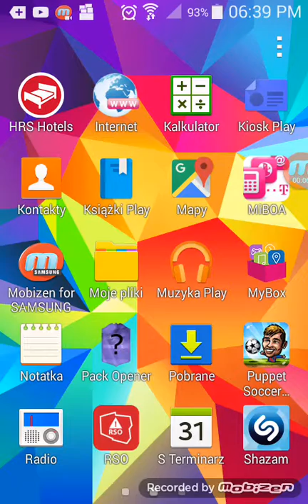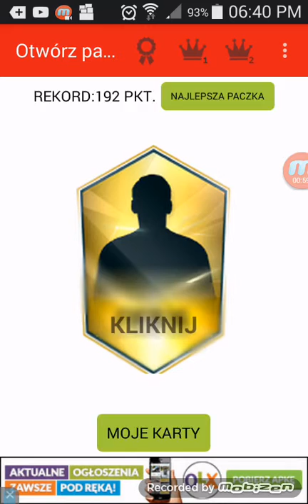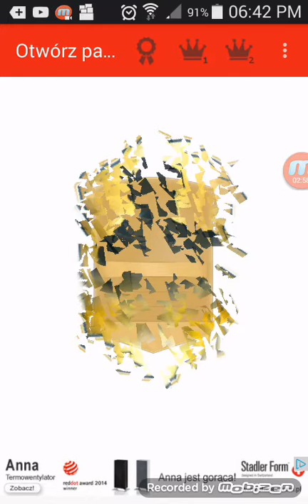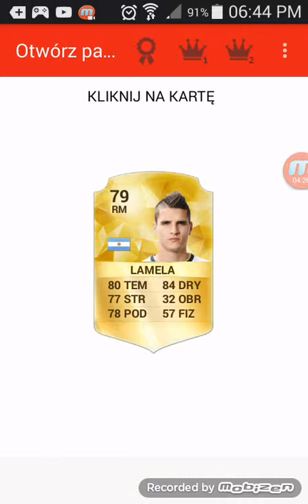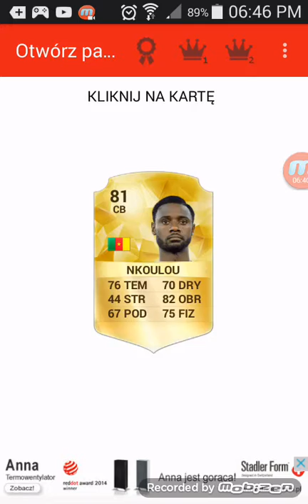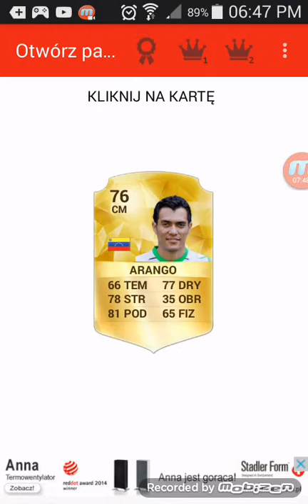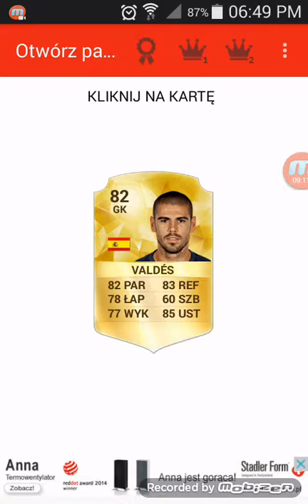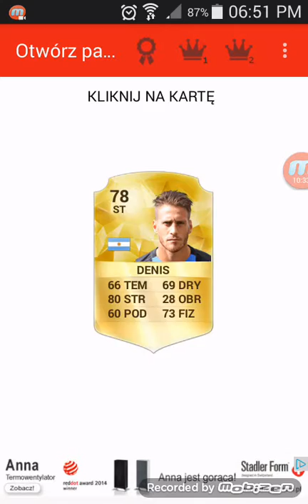najlepszy pack opening w życiu!!!!!!!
kuba kocjan